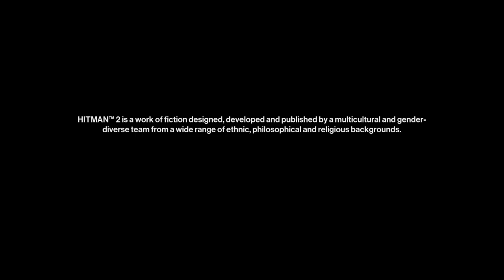HITMAN 2 : The Finish Line , Kill Sierra Knox and Robert Knox in Miami (USA) #2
After the success of 47's assassination of Alma Reynard, the ICA have uncovered two Providence members who are planning to defect to the Shadow Client's militia: Robert Knox, the head of technology company Kronstadt Industries, and his daughter Sierra Knox. Fearful that they may be targeted by the militia, they have decided to cut a deal with the Shadow Client, leaving to Providence requesting their removal before their resources can be used by the militia.
47 must eliminate them both, during a car race at the Miami Bayside Center.
Director(s) Jacob Mikkelsen
Producer(s)   Forest Swartout Large
                        Rasmus Nautrup Jensen
                        Karim Boussoufa
                        Kalvin Lyle
                        Jean Biam Tan
Designer(s) Philip Andreas Krogh
Programmer(s) Maurizio De Pascale
Artist(s)         Rasmus Poulsen
Writer(s) Michael Vogt
Composer(s) Niels Bye Nielsen
Series Hitman